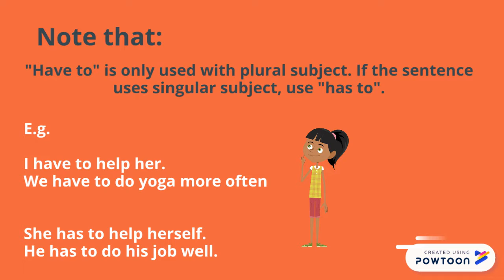Should & Have to (Intermediate 1)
Hi everyone! Ms. Cholidah's here.

So here is a material I made for Intermediate-1 grammar part: the use of "Should" and "Have to". All the materials are taken from LB LIA Jambi's Intermediate 1 level book. Feel free to access and share the video.

Chldh-- Created using Powtoon -- Free sign up -- Create animated videos and animated presentations for free.  PowToon is a free tool that allows you to develop cool animated clips and animated presentations for your website, office meeting, sales pitch, nonprofit fundraiser, product launch, video resume, or anything else you could use an animated explainer video. PowToon's animation templates help you create animated presentations and animated explainer videos from scratch.  Anyone can produce awesome animations quickly with PowToon, without the cost or hassle other professional animation services require.